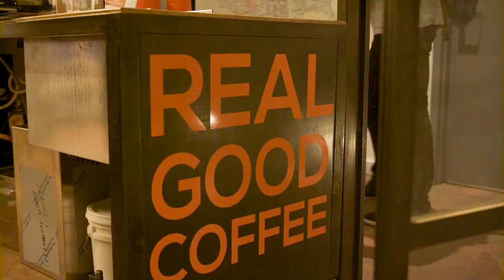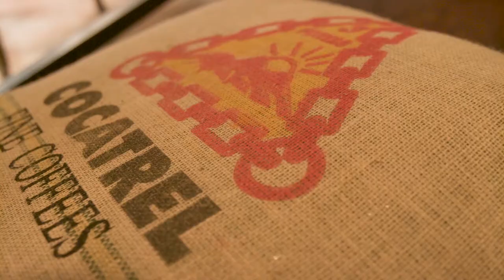2017 DC Chamber Choice Awards : Compass Coffee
At the annual Chamber’s Choice Awards Gala, the Chamber bestows awards on organizations and individuals whose outstanding contributions are making Washington a great place to do business. Nearly 1,200 of Washington’s dignitaries, corporate citizens and business owners celebrate the year’s business and civic successes together. This years Community Impact winner was Compass Coffee, founded by Michael Haft and Harrison Suarez. For more information  DC Chamber of Commerce, go to their website.